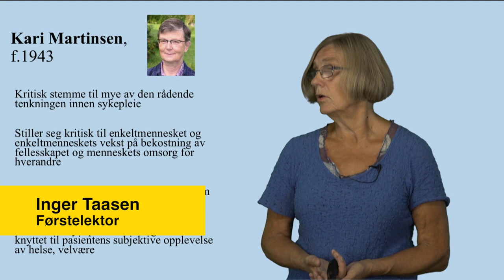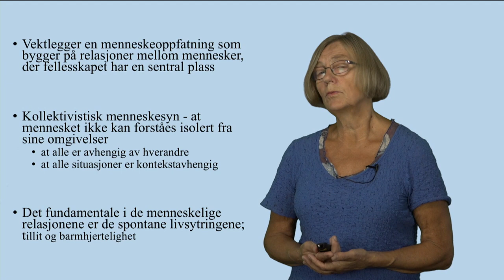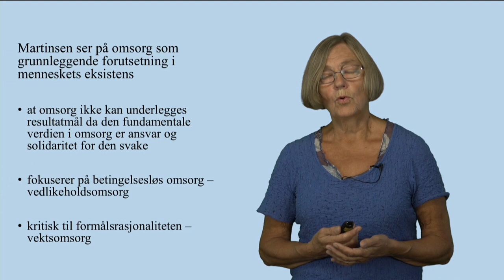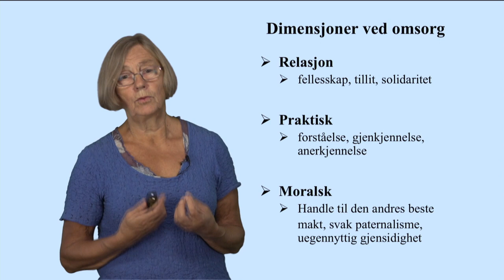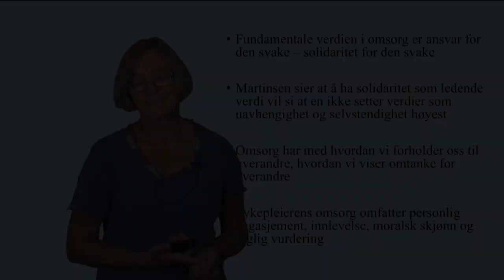Kari Martinsen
Denne videoen er en miniforelesning om Kari Martinsen - en nordisk sykepleietenker og filosof.